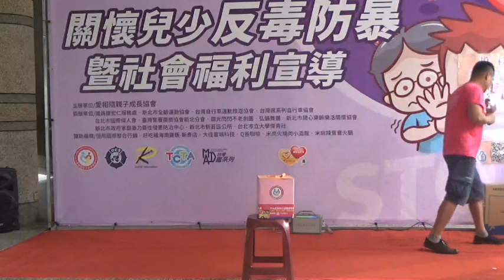銀光閃閃不老劇團 - 反毒防暴舞台劇 - 摸彩全程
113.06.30 愛相隨親子成長協會